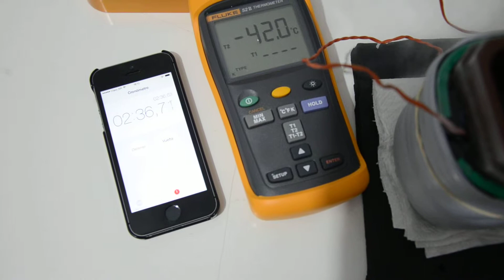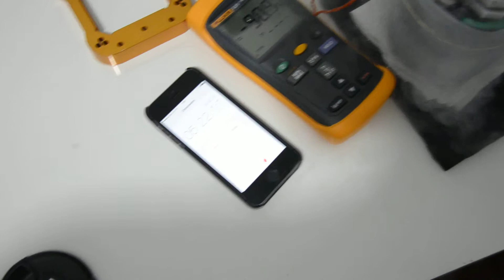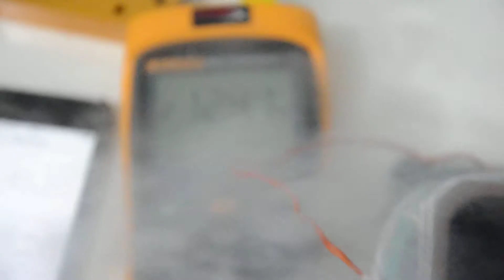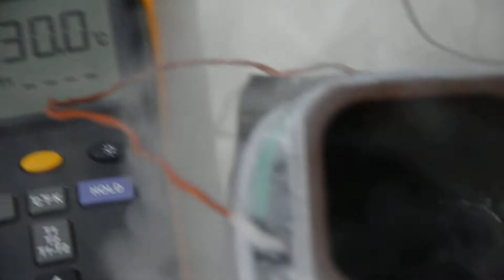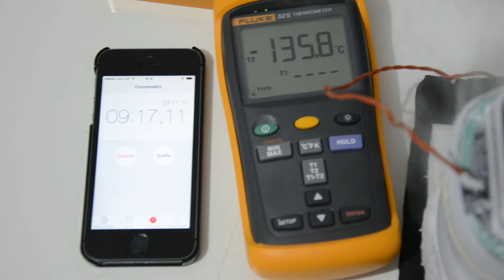KP CPU POT under LN2, temperature down with 1LT of LN2